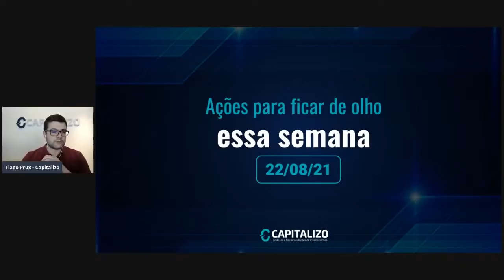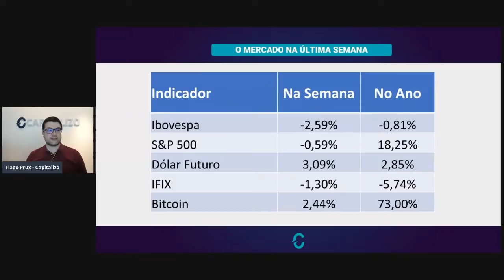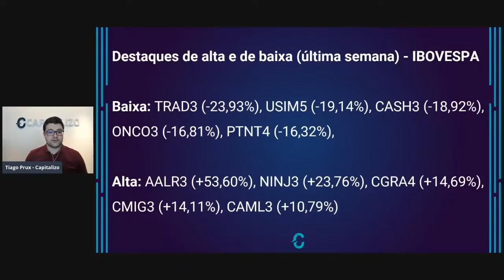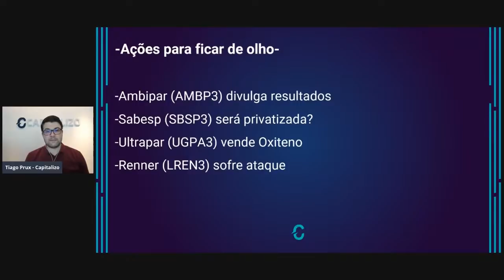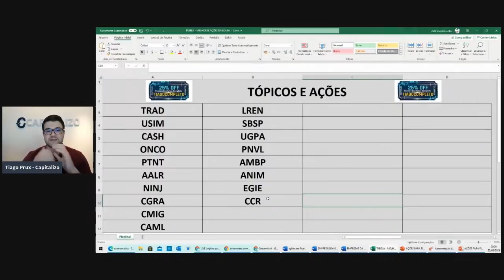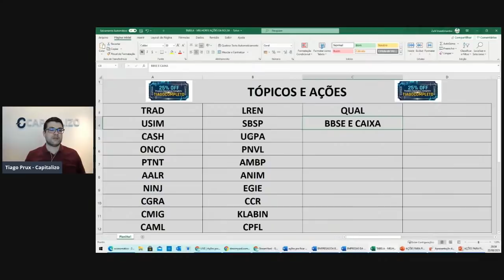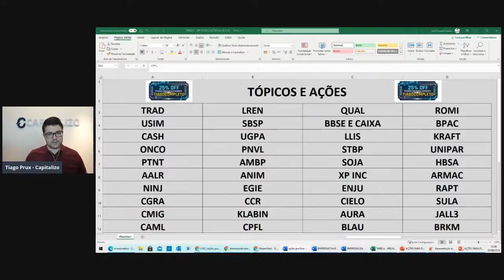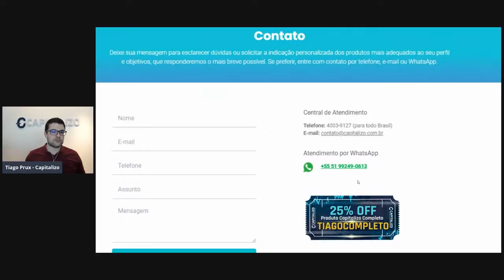LIVE | Ações para ficar de olho essa semana | 22/08/2021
Assista ao vídeo, descubra as ações que estamos de olho essa semana e entenda porque esses ativos podem ter uma movimentação diferenciada nos próximos dias!

🏷️ Utilizando o cupom TIAGOCOMPLETO direto na área de compras do nosso site, você garante um DESCONTO exclusivo de 25% na compra de nosso produto Capitalizo Completo.

🚀 Relatório Especial Grátis - 5 Small Caps com forte potencial de crescimento

🤑Você gosta de receber dividendos? Preparamos um Guia para você ficar de olho nas ações que podem pagar bons dividendos